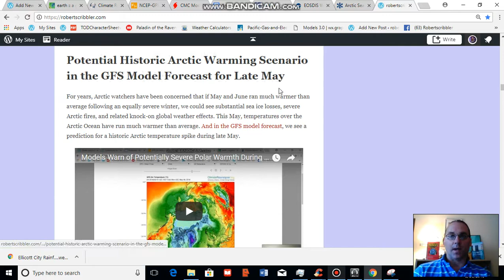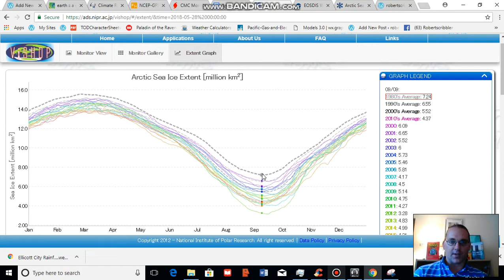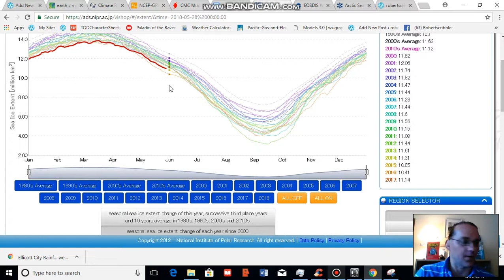Higher Forecast Temperatures in June Bring Enhanced Risk to Arctic Sea Ice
Late spring has seen warmer than normal temperatures throughout the Arctic Ocean. The result is enhanced melt for regions closer to the central ice. With warm temperatures predicted to run into June, this is a climate change related trend that bears watching.